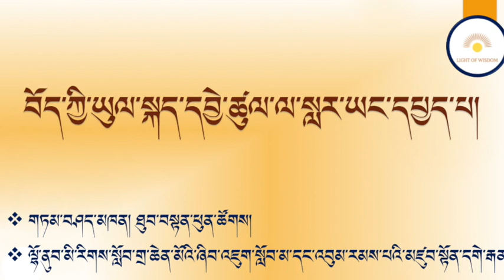བོད་ཀྱི་ཡུལ་སྐད་དབྱེ་ཚུལ་ལ་སླར་ཡང་དཔྱད་པ། གཏམ་བཤད་མཁན། ཐུབ་བསྟན་ཕུན་ཚོགས།